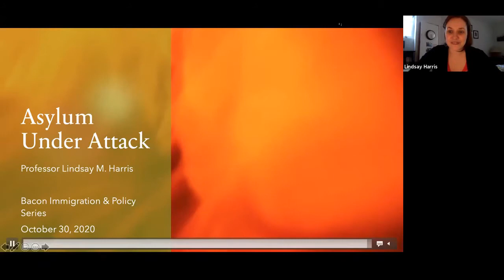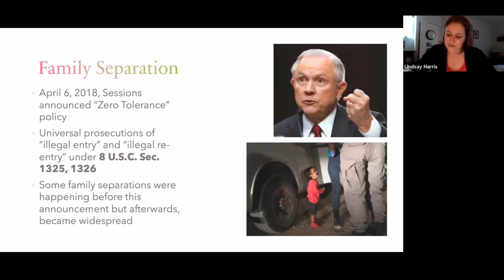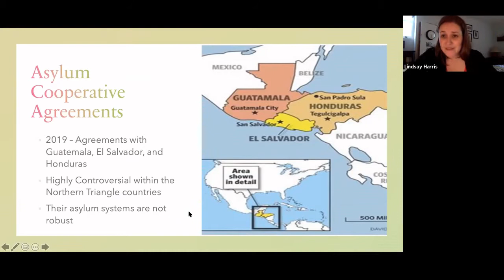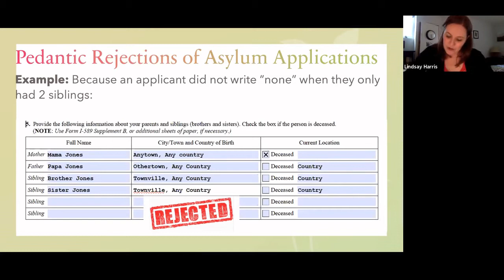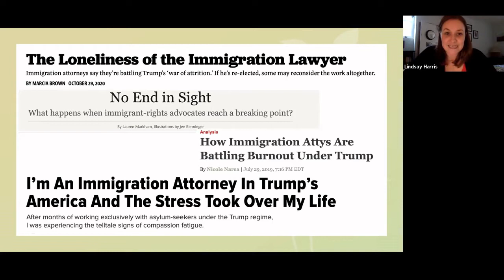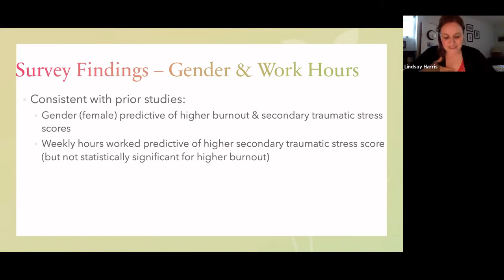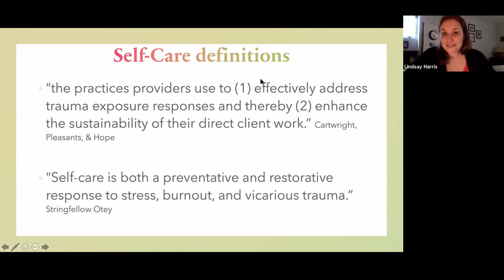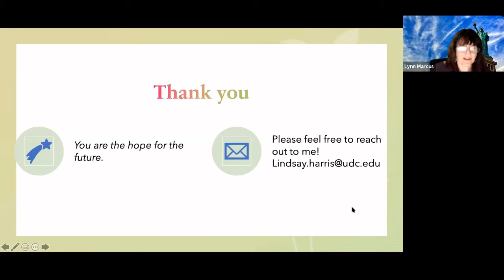Asylum Under Attack featuring Professor Lindsay Harris